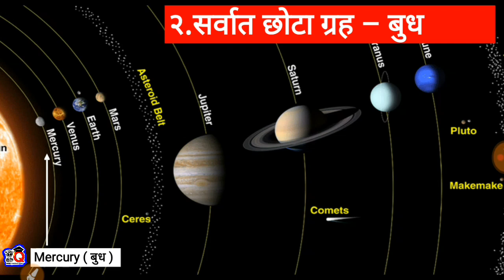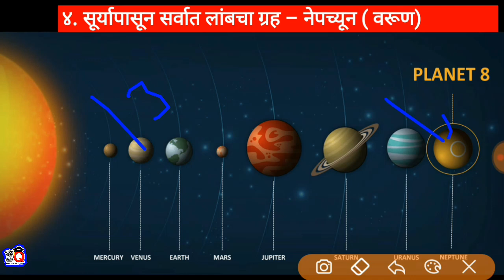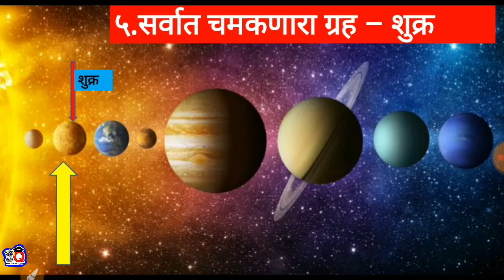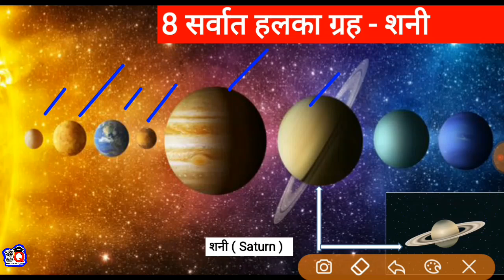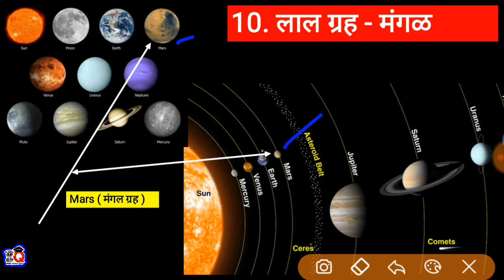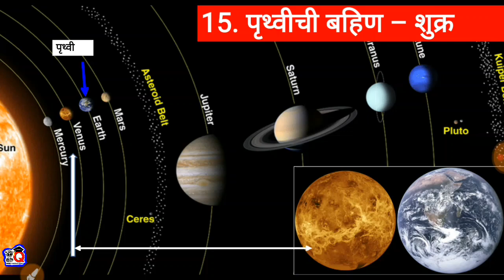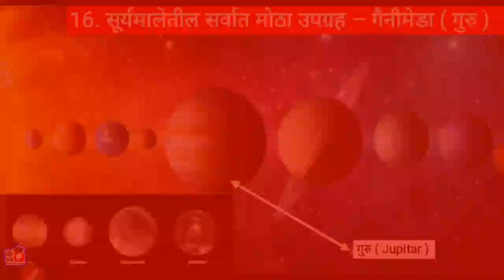सूर्यमाला | Solar System mpsc | World Geography for mpsc | upsc | surya mala in marathi | mpsc IQ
सूर्यमाला | Solar System mpsc  | World Geography for mpsc | upsc | surya mala | mpsc IQ

Pdf link -